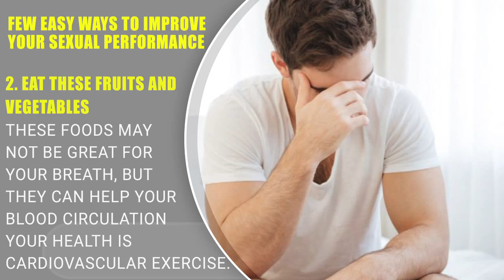Male Sexual Problems & Solutions in Hindi - सेक्स समस्याएं और समाधान Shriyansh Jain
A sexual problem, or sexual dysfunction, refers to a problem during any phase of the sexual response cycle that prevents the man or couple from experiencing satisfaction from the activity. Most cases of sexual dysfunction are treatable, so it is important to share your concerns with your partner and doctor.

पुरुष, युवा या वृद्ध, सभी अपने जीवन में किसी भी स्तर पर यौन स्वास्थ्य संबंधी समस्याओं का सामना कर सकते हैं। यह जीवनशैली में बदलाव और आदतों के कारण या अन्य मौजूदा बीमारियों के कारण भी हो सकता है। कुछ समस्याएं हैं ऐसी जिन्हें एक चिकित्सक से सलाह की आवश्यकता है  यह तब होता है जब कोई पुरुष स्तंभन प्राप्त नहीं कर सकता, जो उसे संभोग या अन्य प्रकार की यौन गतिविधियों में भाग लेने की अनुमति देता है।अधिकांश पुरुष अपने जीवन में किसी भी समय इसका अनुभव करते सकते हैं, और कारण शारीरिक या मनोवैज्ञानिक कुछ भी हो सकता है। शारीरिक कारणों में हृदय रोग, मधुमेह और बढ़ा हुआ रक्तचाप शामिल हैं। शराब, धूम्रपान और अवैध ड्रग्स, साथ ही कुछ नुस्खे वाली दवाएं भी स्तंभन समस्याओं का कारण बन सकती हैं। काम, पैसा, अपने रिश्ते, परिवार और इरेक्शन न मिलना सभी चिंता के कारक हो सकते हैं।

Is Video me Dr Shriyansh Jain Male Sexual Problem ke baare me baat karenge. Agar apko bhi SEX se related koi bhi problem ho to aap hume iss number par call ya Whatsapp kar sakte hai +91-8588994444
. Agar aap chahe to ghar baithe ya kahi se bhi video call par Consultation le sakte hai.

- International Sexologist
- Sexual Disorder Treatment